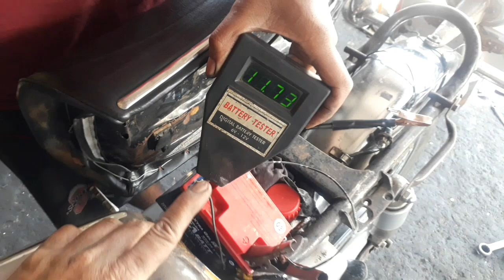aki motor tidak bisa mengisi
aki motor cepat drop,aki motor tidak mengisi,lampu motor juga kurang terang,aki masih baru,tapi aki gampang drop dan tidak mau mengisi setrum,